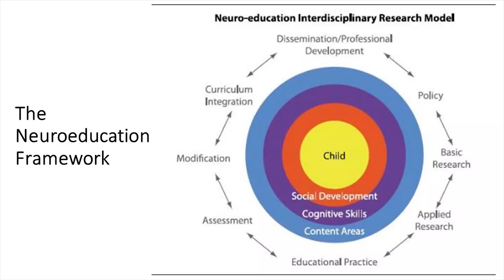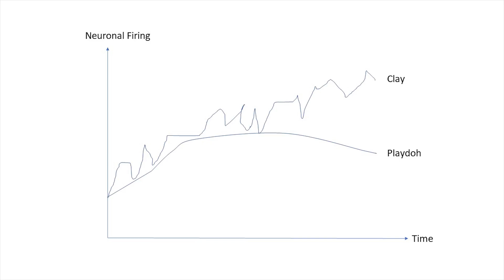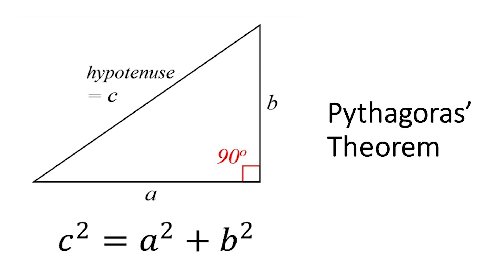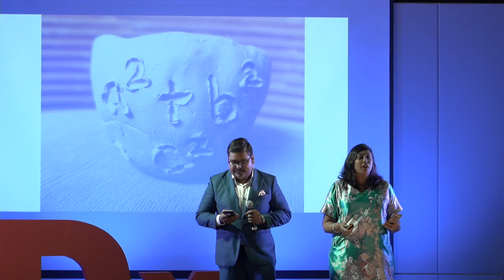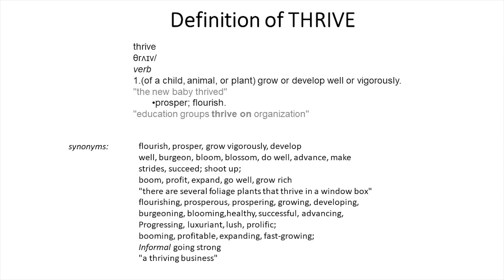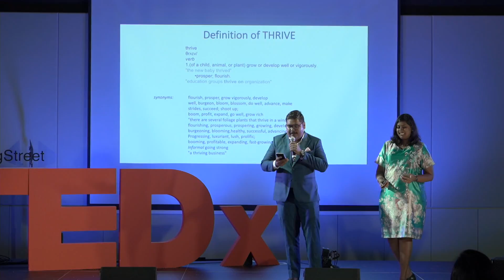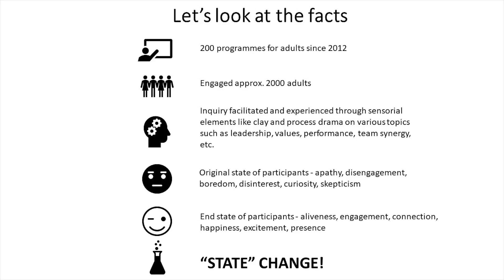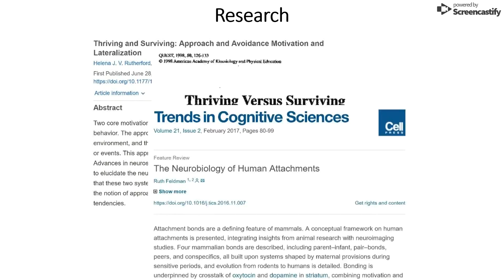The Science of Thriving | Amutha Saravanan & Saravanan Manorkorum | TEDxPickeringStreet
As a society, we have turned to psychological means and behavioural aspects to ascertain thriving. With good reason perhaps because these manifestations can be seen, felt and experienced. However, thriving has a very biological basis. Neuroscience, through neuroplasticity and MRI studies have shown that thriving biologically alters the way our neurons connect and express. There lies a biological basis to resilience, communication and being. Amutha and Saravanan will share in their TEDx talk how thriving as evidence based and because it is evidence based, how we can make a real difference to ourselves and the quality of our lives from the individual, peer and community perspectives.  Amutha co-founded Da Vinci Group in 2012 and is the Chief Operating Officer of the company. Amutha did her Masters in Social Sciences, Psychology by Research with a focus in Clinical Neuropsychology at the National University of Singapore. She did her research on mild traumatic brain injury patients and their post concussive symptoms at the National Neuroscience Institute in Singapore. Amutha also speaks Japanese and has won the championship in the Secondary, Junior College and Open categories of the Japanese Speech Contest, which is an annually held competition organized by the Japanese Cultural Society, the Japanese Association, the Japanese Chamber of Commerce & Industry and the Japanese University Graduates Association in Singapore

Saravanan co-founded Da Vinci Group in 2012 and is the CEO of the company. Prior to this, Saravanan has been involved in several business initiatives since 2010. Saravanan did his Bachelor of Science from the National University of Singapore with a focus in Neurobiology. He gained extensive research experience in Temasek Life Sciences Laboratory and A*STAR. His work involved understanding neuronal path finding and neuro receptor associations. Following his research career, Saravanan moved into the field of business consulting and recruitment management which gave the motivations and inspiration to start Da Vinci Group. This talk was given at a TEDx event using the TED conference format but independently organized by a local community.